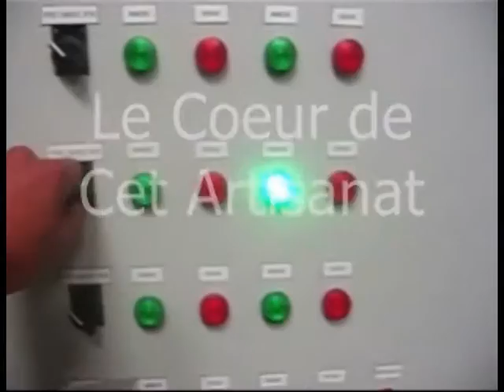ARTIZ'CLIP 2016 - AOCDTF ANTENNE DE LA TALAUDIÈRE - La Purge d'Artisan Plombier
AOCDTF – ANTENNE DE LA TALAUDIÈRE
CAP Installateur Thermique
Métier : Plombier
Professeur : Mme BONNEFOUS

Gagnant du prix départemental de la Loire : 1200 €